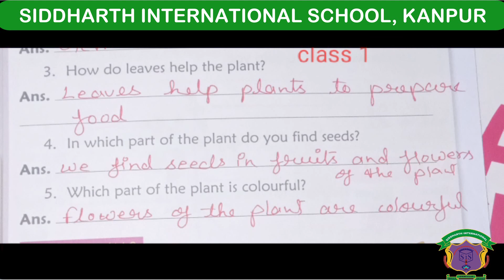CBSE Class 1 Science Ch 3 QA